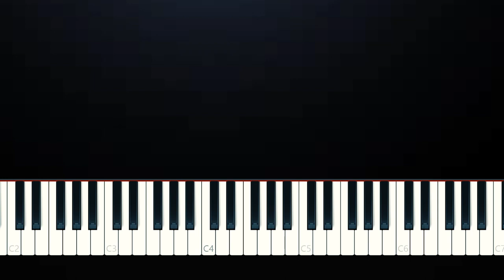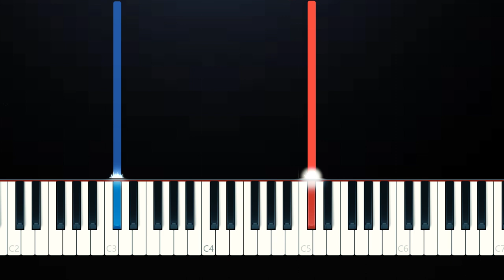Stray Kids - Levanter (SLOW EASY PIANO TUTORIAL)